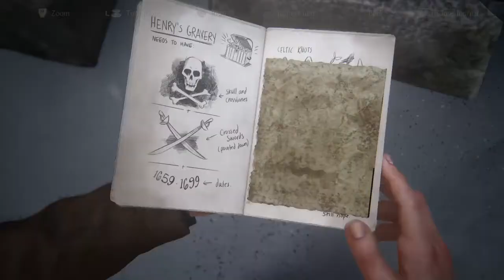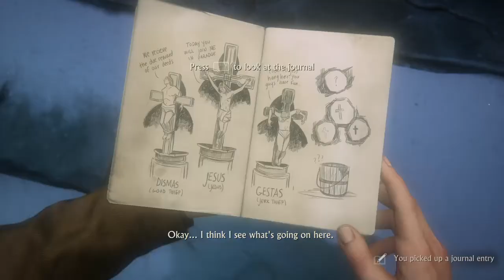Uncharted 4 : A Thief's End Part 5-no commentary